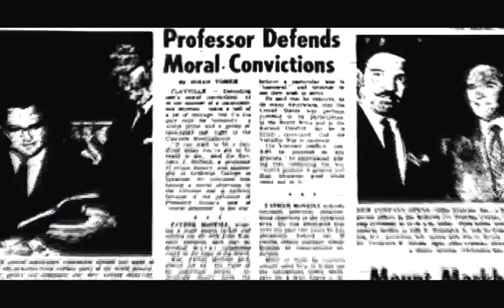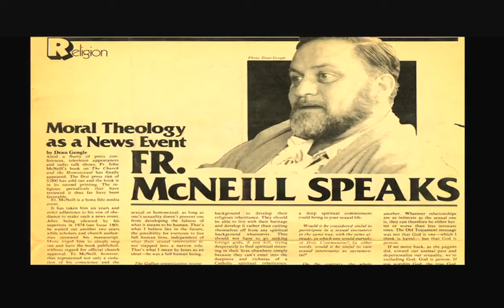Taking A Chance On God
Trailer of the film Taking A Chance On God, a documentary profile of pioneer gay priest, John McNeill. Directed and Produced by Brendan Fay; Co-Producer and Editor, Illene Cutler.